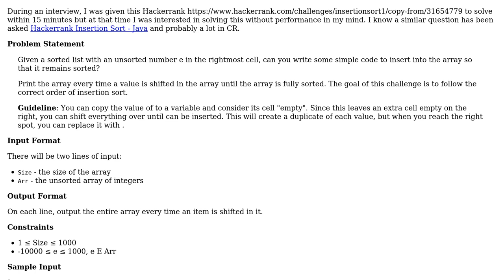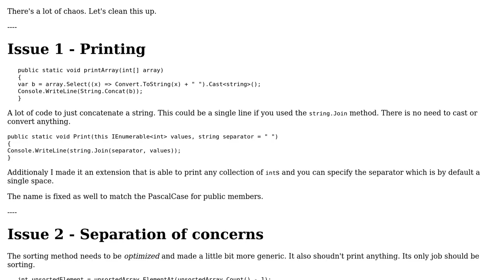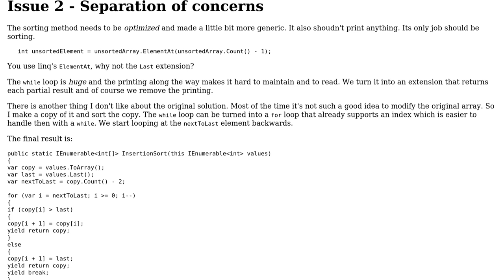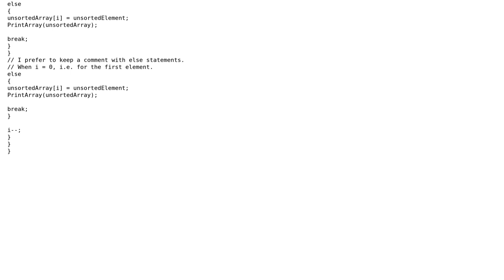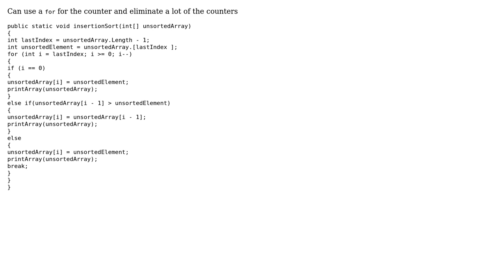Code Review: Hackerrank Insertion Sort Algorithm 1 (creating duplicates to show shifting)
With thanks & praise to God, and with thanks to the many people who have made this project possible! | Content (except music & images) licensed under CC BY-SA | Music | Images & others | With thanks to user Tolani user t3chb0t user paparazzo user Nisarg and the Stack Exchange Network Trademarks are property of their respective owners. You are responsible for your own actions.